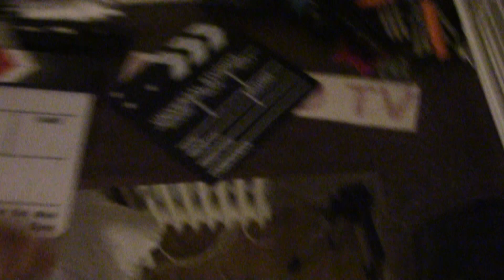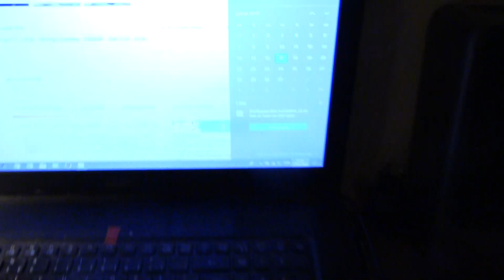MongoTV_1969 - Godmorgen og God Torsdag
Godmorgen og god torsdag til jer alle, det er ved at blive lyst og klokken er 7.50 lige om lidt, jeg har dog været vågen siden klokken 4.50 og jeg har sovet lidt i nat, det var rart. Nu skal jeg så bare IKKE sove før i aften. Kan i have en god dag også :-)